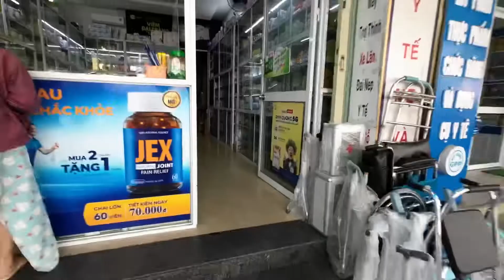VLOG #3 Ở Huế Huy Hoàng ghé thăm người bạn ở đường Hai Bà Trưng - Ngô Quyền TP. Huế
Huy Hoàng sẵn đi công việc rồi ghé thăm 1 người bạn trên đường Ngô Quyền tp Huế